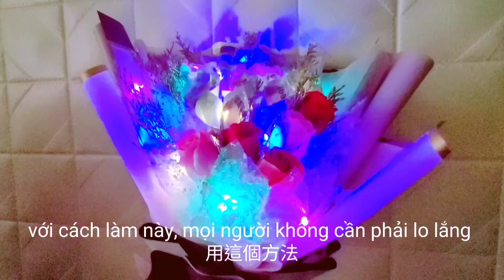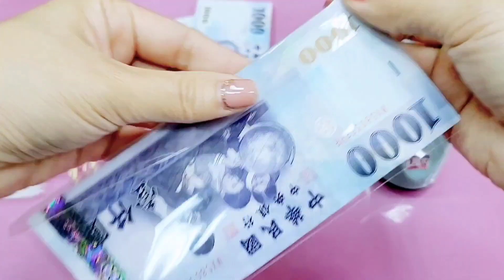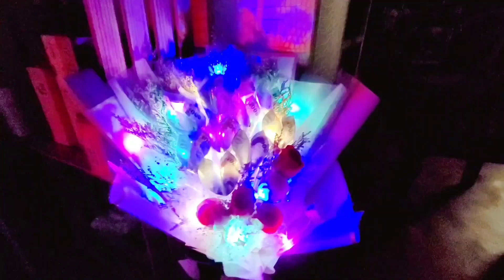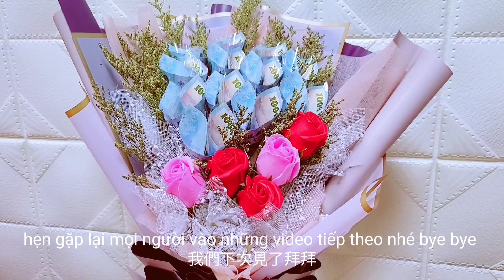cách bó hoa bằng tiền không bị rách và hư tiền ,鈔票花束，不傷害到鈔票的折法。